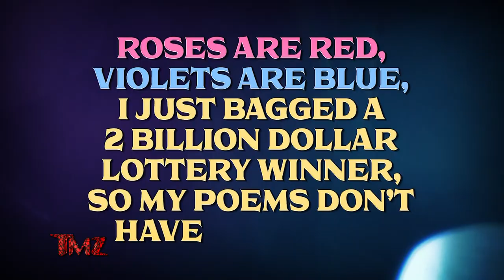TMZ On Demand: Powerball Girlfriend 7/19/24